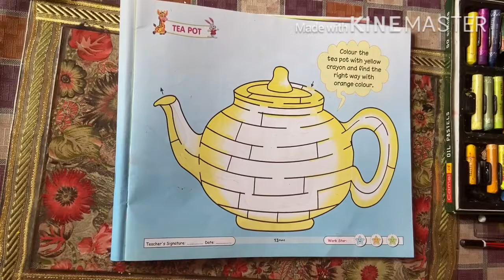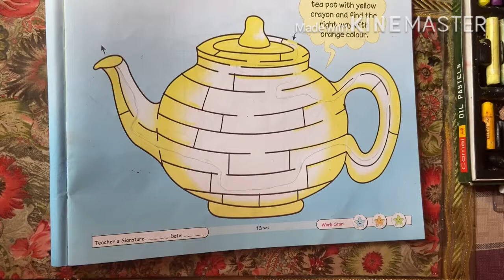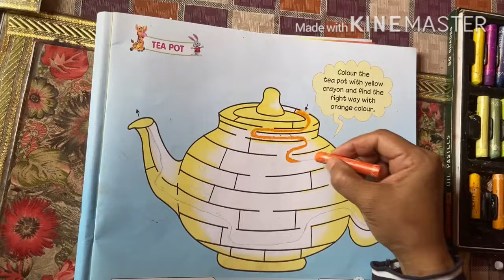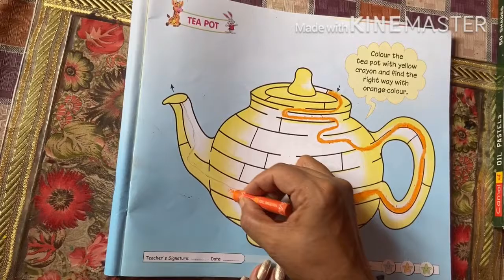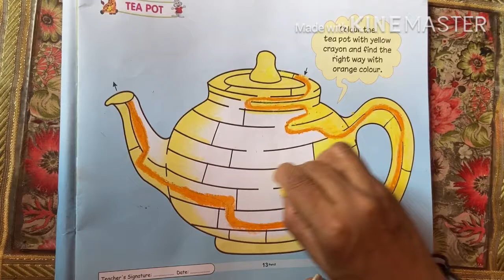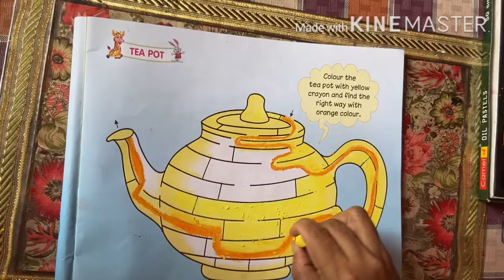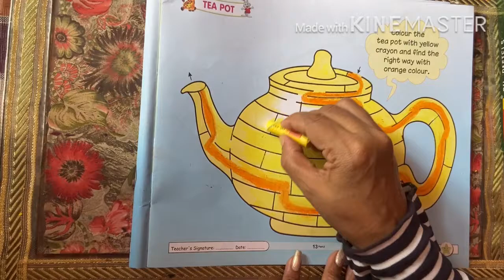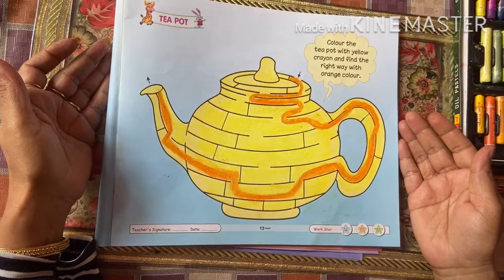Drawing activity ( Tea pot) class-2